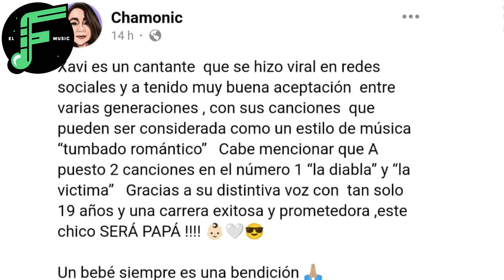Xavi Sera Papá a sus 19 Años? 🚨 LA VERDAD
El F:  / luisfernandho07
Miguelang: / miguelang_19
Diegoat: / diegoat_19

fuerza regida,
JUNIOR H FORO SOL DREAD MAR GABITO BALLESTEROS PESO PLUMA CONCIERTO natanael cano gta 6 natanael cano en el gta, peso pluma gta, canciones de natanael cano y peso pluma en gta 6, polo gonzalez, que paso con polo gonzalez, polo gonzalez 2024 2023, herencia de patrones, que paso con herencia de patrones? , porque ya no suena herencia de patrones? peso pluma t3r elemento peso pluma y tercer elemento NIÑO CANTA COMO XAVI